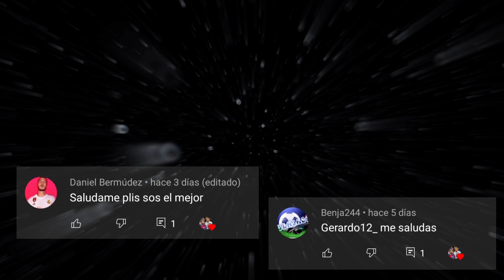Neymar Jr [Rap] - Mil Historias 📔 - (Motivación) - Emocional Brasil 💔 Copa América 2021 ᴴᴰ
Neymar Jr [Rap] - Mil Historias 💔 - (Emocional) - Brasil Copa América 2021 ᴴᴰ

★ Autor : Soge Culebra

★ Soge Culebra - Mil Historias

★ Recuerda : “Soñar y tener paciencia no cuesta nada”

Debo decir que de ninguna manera o forma estoy con la intención de infringir los derechos del titular de los derechos de autor. El contenido utilizado es estrictamente para la investigación / fines revisión y para ayudar a educar.

"Renuncia Derechos de autor Bajo la Sección 107 de la Ley de Propiedad Intelectual de 1976, se tiene en cuenta para el" uso justo "para los propósitos tales como crítica, comentario, información periodística, la docencia, la erudición y la investigación. El uso justo es un uso permitido por la ley de derechos de autor que de otra manera sería infractor. Sin fines de lucro, consejos educativos o personales de uso de la balanza a favor del uso justo ".